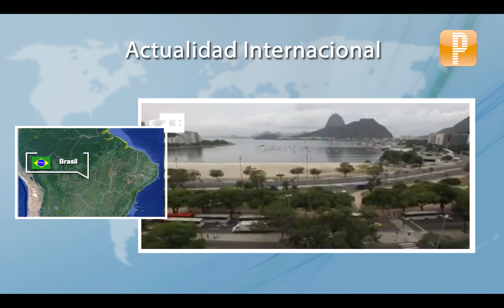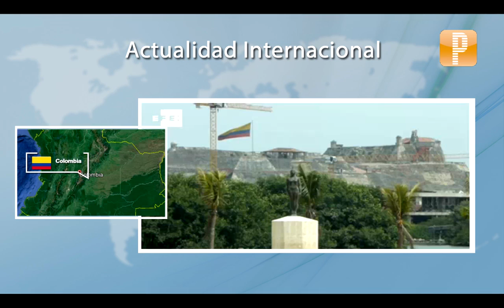Agenda Internacional: datos macroeconómicos y reuniones de Política Monetaria